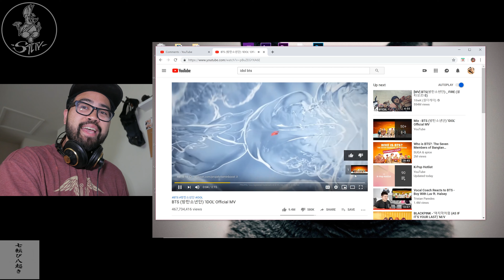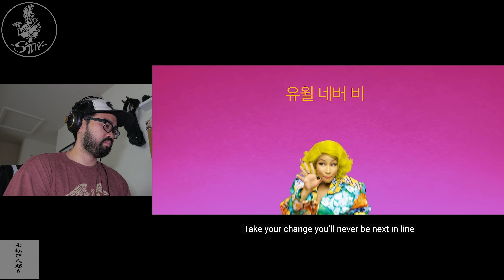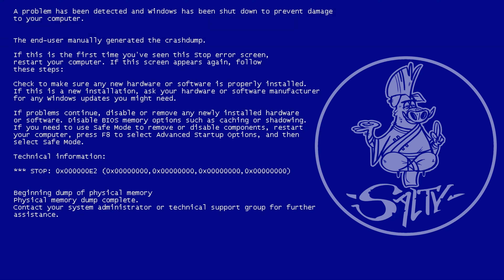BTS IDOL Pro Musician Reaction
Links

Shot on:

Lens: 12-35 f2.8 Panasonic
Accessories: Aputure AL M9 / Small Rig Cage